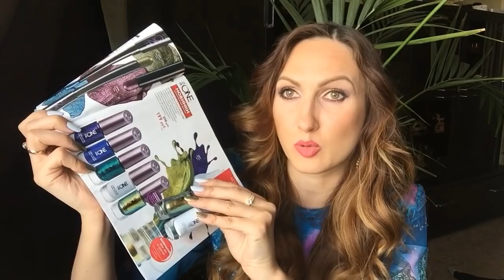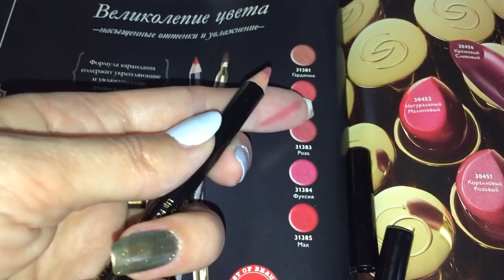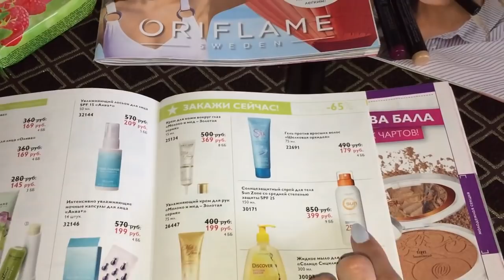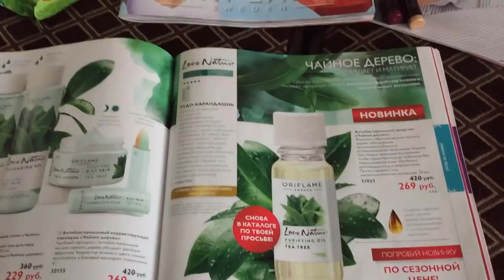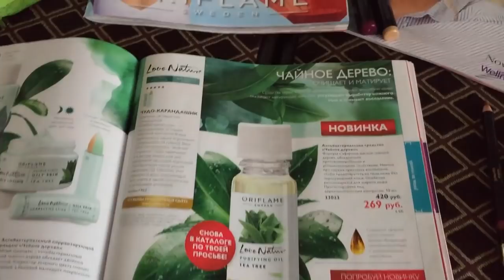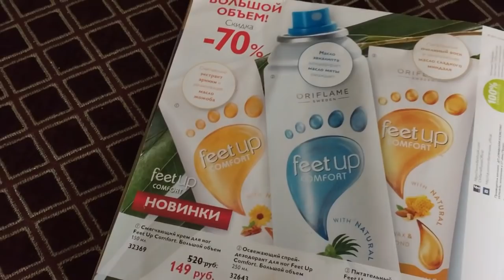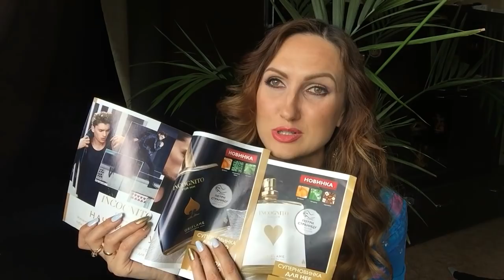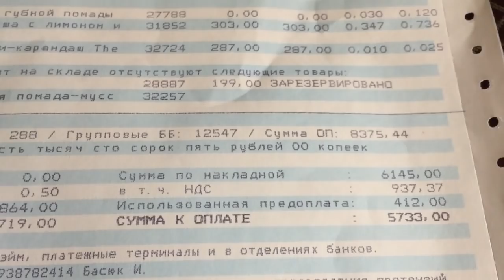Мой заказ по 8 каталогу Орифлэйм 2016. Обзор новинок. Лучшие продукты с большой скидкой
По вашим просьбам сделала более подробный обзор своего заказа по каталогу 8 Орифлэйм 2016, в котором рассказала о любимых продуктах, фишках применения.
В моем заказе:
Комплекс «Мультивитамины и минералы» для детей   27996
Кухонные весы  525728
Стойкие тени-карандаш The ONE Colour Unlimited - Лиловый Риф  32724
Стойкий лак для ногтей The ONE - Морская Пена  32710
Стойкий лак для ногтей The ONE - Античная Бронза 33126
Мыло «Малина и мята»  22668
Антибактериальное средство «Чайное дерево»  33023
Интенсивно увлажняющие ночные капсулы для лица «Аква+»  32146
Солнцезащитный спрей  для тела Sun Zone SPF 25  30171
Карандаш для губ «Роскошный контур» GG - Роза  31383
Антивозрастная тональная основа GG - Естественный Беж  32051
Туалетная вода Manful  26764
Гель для душа с лимоном и вербеной Essense & Co.  31852
Лосьон для рук и тела с лимоном и вербеной Essense & Co. 31851
Жидкое мыло для рук с лимоном и вербеной Essense & Co.  31850
Туалетная вода Incognito for him 32540
Туалетная вода Incognito for her 32538
Освежающий дезодорант для ног Feet Up Comfort. Большой объем  32643
Сухая смесь Нэчурал Баланс – Ваниль  15448
Вэлнэс Пэк для мужчин – Золотая коллекция  28709